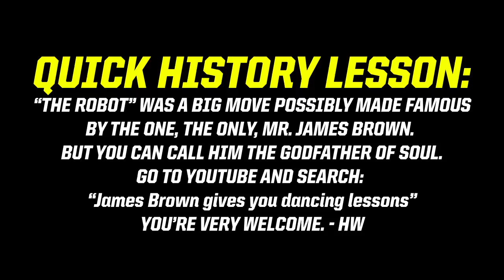HeadWrapz "ROBOT" for a T shirt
We put out a simple request this year at Best of the West in Las Vegas. Best "Robot" gets a T shirt, or, ONLY Robot gets a T shirt. The best part is the kid laughing at the end, I thought he was crying...
Another Original from THE Original - HeadWrapz